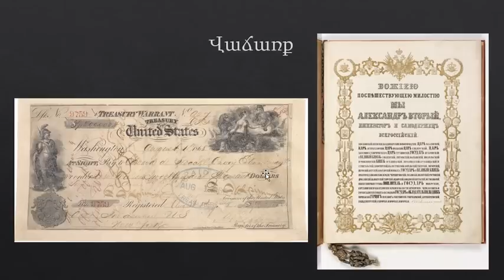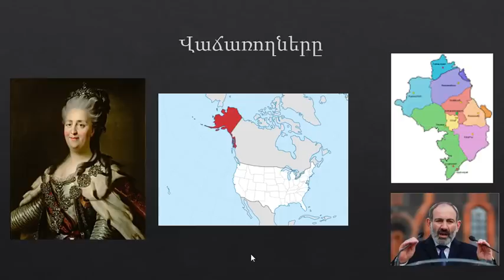փաթեթով վաճառողը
ԿԱՄ ՀԱՅ ԱԶԳ ԵՔ ՈՒ ՈՏՔԻ ԿԱՆԳՆԵՔ, ԿԱՄ ԶՈՒԳԱՐԱՆԻ ԹՈՒՂԹ ՓԱՓԵԹԱՎՈՐՎԱԾ և ՎԱՃԱՌՎԱԾ ԵՔ՝